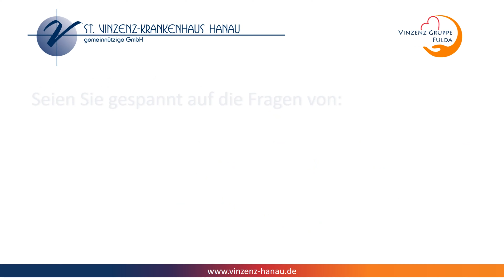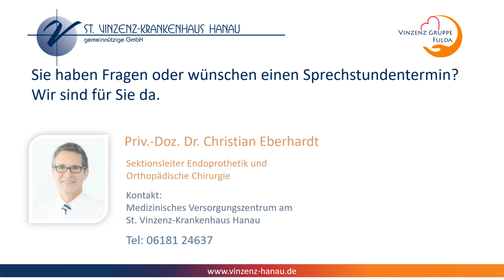Online-Gesundheitsecke: EndoProthetikZentrum am St. Vinzenz-Krankenhaus Hanau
Herzlich Willkommen zu einer neuen Ausgabe der Online-Gesundheitsecke des St. Vinzenz-Krankenhauses Hanau.
In dieser Folge stellt Priv.-Doz. Dr. med. Christian Eberhardt, Sektionsleiter Endoprothetik und Orthopädische Chirurgie, das "EndoProthetikZentrum am St. Vinzenz-Krankenhaus Hanau" vor.
Auch diesmal wieder mit den Fragen von Peter Buschmann, Fachkrankenpfleger für Anästhesie und Intensivmedizin.